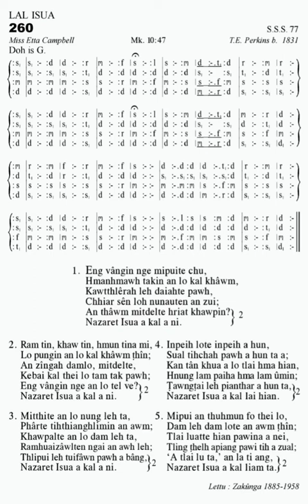KHB 260 ENG VANGIN NGE MIPUITE CHU.. 'G'